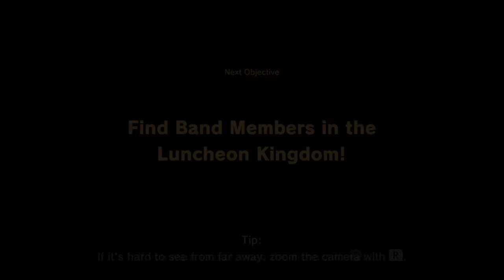Super Mario Odyssey VR MODE - All Challenges + Secret Bonus ( New 1.3 Update! )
Super Mario Odyssey's brand new VR mode is out in the latest 1.3 update! This mode introduces three challenges in different kingdoms. We have to find all three musicians and 100 coins in each area for 100% completion. A secret bonus level awaits those who beat all three challenges...